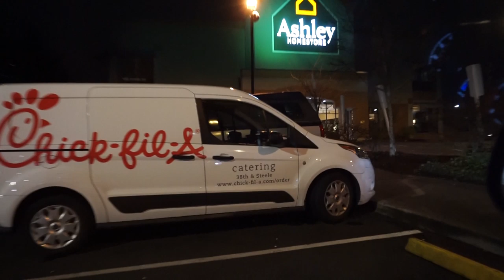DaChamps Clean Evo 9 MR! | I Found My Next Set Of Wheels!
Good morning Friends! Welcome back to another episode!  Just making a JDM headlight delivery to a local Evo Bro and found my next set of dream wheels! DaChamps Evo 9 MR is clean! Love the work he put in it over the years!

If you need NEW JDM 9 or JDM 8 MR Brand New Headlights, check out my Online Store! I can get these for you for a great price!  Visit my Online Website!

SEND ME STUFF:
Genevo9

EQUIPMENT I USE:
- Sony A7iii
- Feiyu AK2000 Gimbal
- Nikon D800
- Sony A6300
- Rodes Mini Vlog Mic
- Sony 10-18mm Wide Lens
- Nikon 70-200mm 2.8 VRII Lens
- Joby Mini Tripod